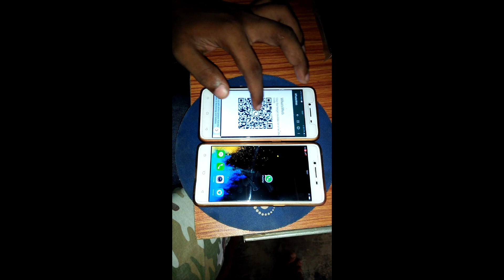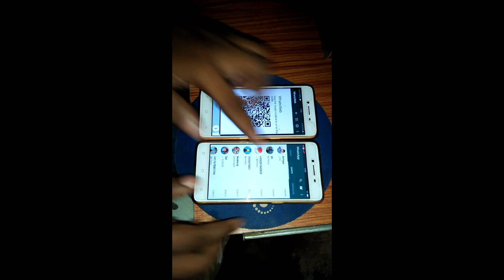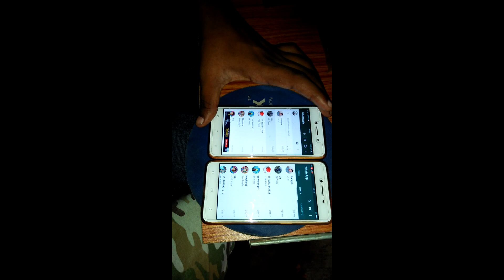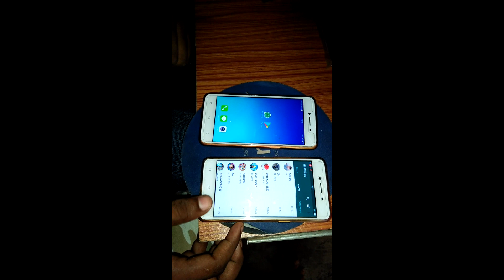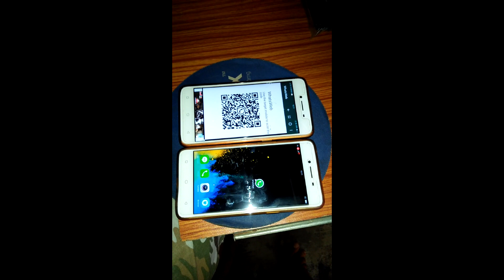How To Know What Is Your friends Doing On Her His Mobile?without touching mobile in Telugu 2017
హాయ్ ఫ్రెండ్స్ ,
ఈ వీడియో లో నేను మేకు ఎవరి మొబైల్ ఐన ఎలా స్పీ చేయాలో చెప్తునాను .ఈ వీడియో మీకు చాలా ఉపయోగపడ్తుంది అని అనుకుంటునాను

Hope you guys are you enjoying my videos
PLEASE WATCH ANOTHER HELPFULL VIDEOS IN MY CHANNEL